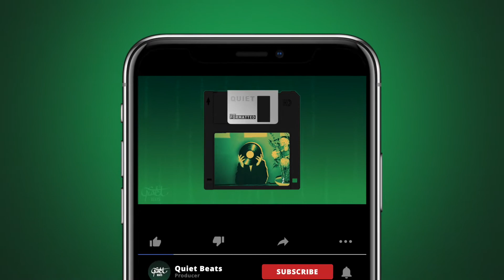"Search" - Hard Freddie Gibbs x Madlib Type Beat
You can download a free version of this beat at my beat store.
To get the beat without the producer tag, you need to purchase a license.
DM me if you've recorded something, I'd love to hear it!

Stock video by Pressmaster from Pexels